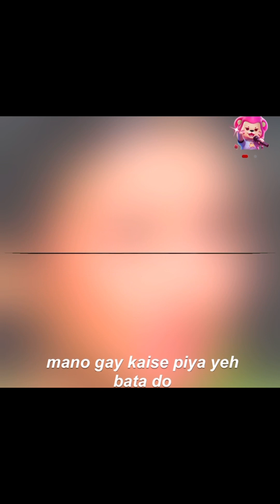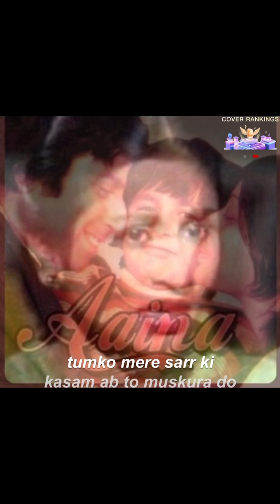Aina | 1977 | Nadeem | Shabnam | music by Robin Ghosh | آینہ